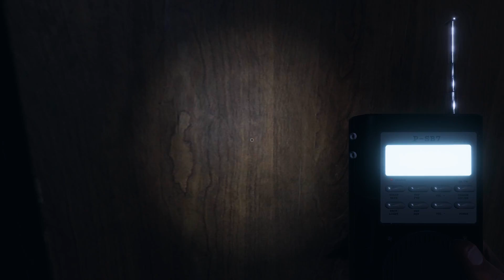THE MOST EVIL HAUNTED HIGH SCHOOL EVER! | PHASMOPHOBIA: GHOST HUNT #7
Meaty and GUNNS4HIRE play Phasmophobia.  Phasmophobia is a 4 player online co-op psychological horror where you and your team members of paranormal investigators will enter haunted locations filled with paranormal activity and gather as much evidence of the paranormal as you can. You will use your ghost hunting equipment to search for and record evidence of whatever ghost is haunting the location to sell onto a ghost removal team